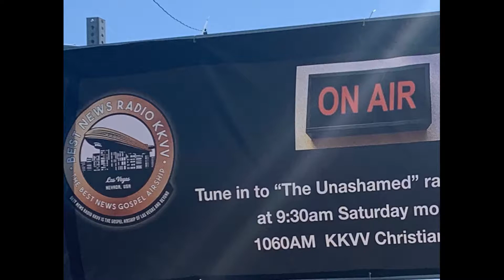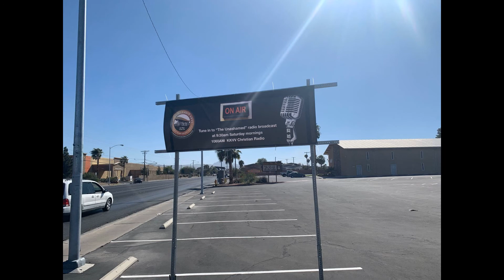DHBC Banner Challenge